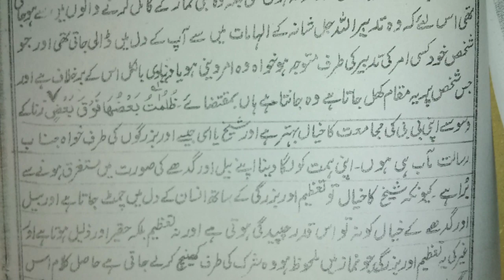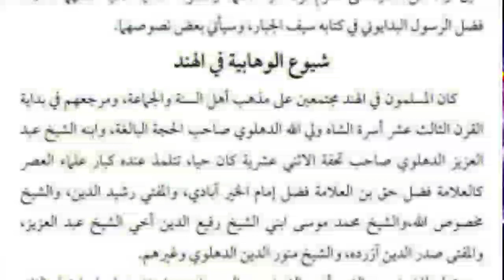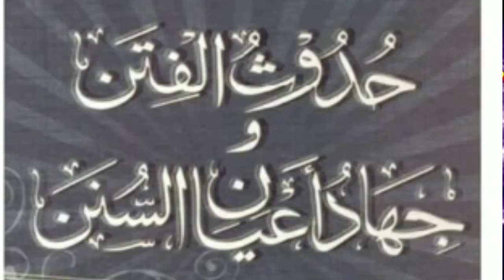இந்தியாவில் வஹாபிஷ சிந்தனையை பரப்பியவர்கள் யார்?